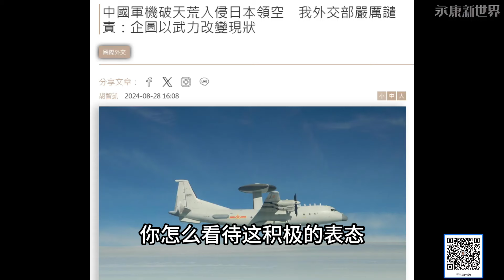(字幕) 0830-05 共機入日領空 日輿論炸鍋! / 日艦入中領海在先、岸田自知理虧冷處理?/台挺日批陸破壞和平穩定! 積極表態有好處? /"永康新世界"週五1300-1400 自製節目需您贊助!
08/30 直播內容如下:

中菲一周三波衝突 大驅055震撼出場不囉嗦!
菲海警搭載媒體勇敢衝 哀兵姿態狀告洋狀?
天真?認真? 菲國海上備戰PK解放軍?
美軍願護航 菲軍卻怕惹事? 演戲唱雙簧?
菲籲東盟譴責中國南海攪擾 誰會呼應?
美軍漸退第一島鏈 菲軍勇敢往前衝為哪樁?
共機入領空 日輿論炸鍋! 岸田知理虧低調?
王毅會二階說大白話:中日關係談不上理想
台譴責陸侵入日領空 積極表態有好處?
北約盟友慌了! 烏將斷俄天然氣輸歐
烏疾呼北約ATACMS攻莫斯科 英美不同調?
澤倫斯基9月赴美提勝利計畫 俄烏美選後停戰?